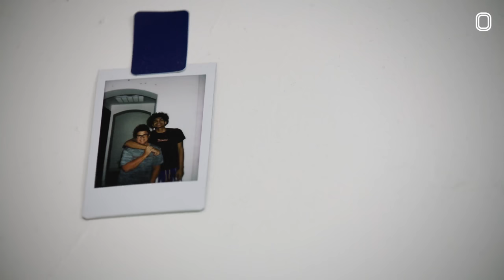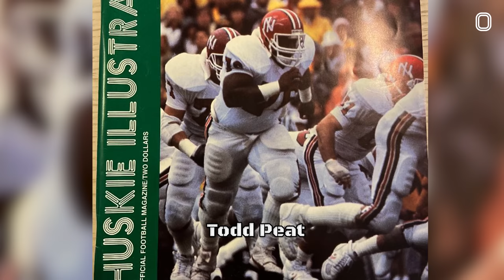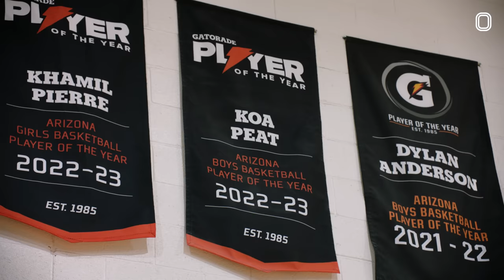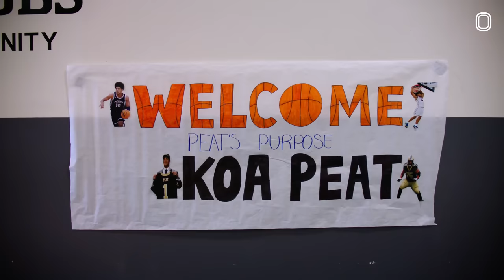Day In The Life With Koa Peat! He Works Out At 4:30 AM EVERY DAY 😱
We went out to Arizona to see what Koa Peat's life is REALLY like. Dude is LOCKED IN. 4:30 AM workouts every day, running a charity, Koa does it all. And by the way, he comes from one of the most athletic families I've ever seen. His brother is a 3-time NFL Pro Bowler!

Hope you like the episode!